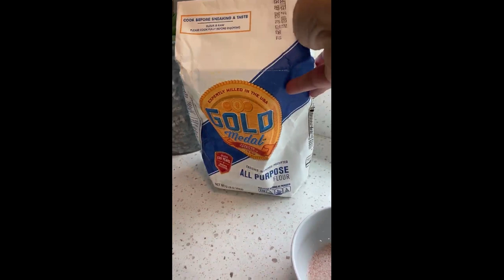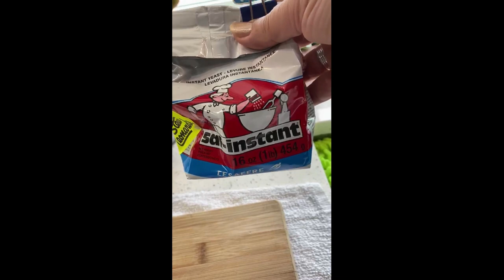Homemade Bread - Brick Oven (Outdoor Cooking)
EN: In this video, I am sharing my bread recipe.  If you follow the steps, I can guarantee you will end up making the softest, and the most delicious bread you have ever tasted.

If you do end up making it, please don't forget to tag me!  I would love to see your renditions of my recipe.